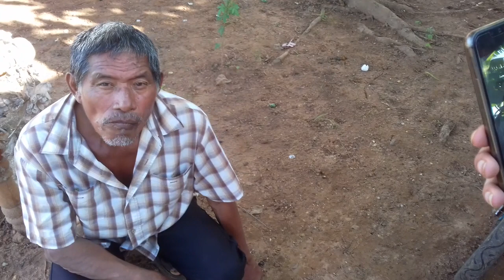EL SR JUAN RODRIGUEZ JIMENEZ DE ALMAGRES VER.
CUENTA LA LEYENDA  DE UNOS EXTRAÑOS DUENDES